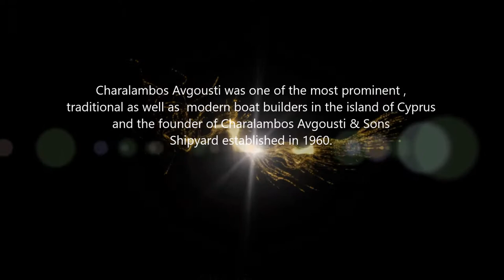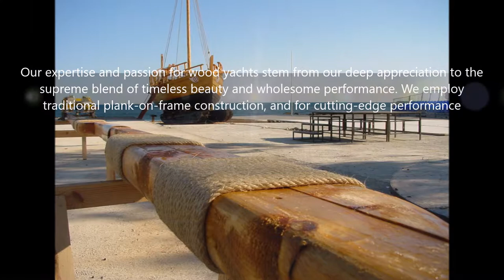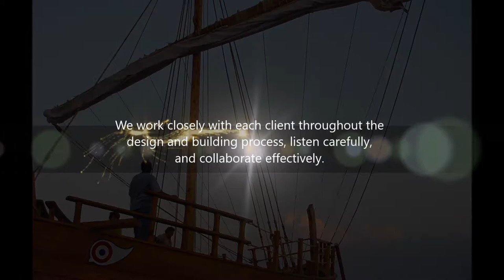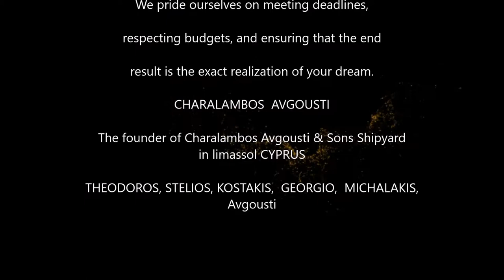Kyrenia Ship Construction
Charalambos Avgoustis one of the most prominent traditional end modern boat builders in Cyprus and the founder of the AVGOUSTIS  SHIPYARD

 IN 2002 CHARALAMBOS AVGOUSTIS SHIPYARD
Was award to construct a replica of the
Kyrenia shipwreck